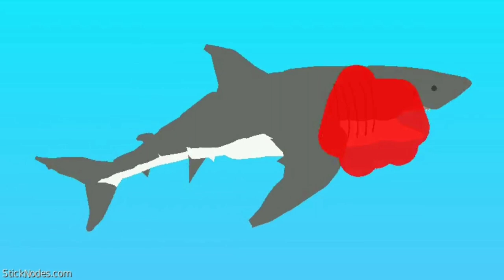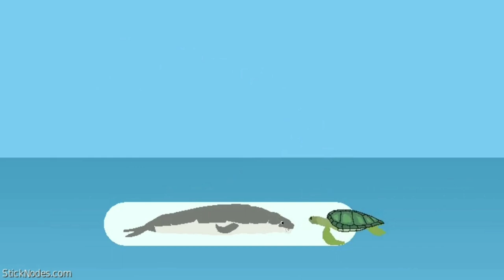Great white shark vs killer whale _Animation DIRECTOR 2_Hunting episode 01_AntarcticavsNorthAtlantic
Antarctica vs North Atlantic This is Great White shark make portal to the North Atlantic ocean. Antarctica Apex predator vs North Atlantic Apex predator!! Who would win?

Date: 1 September 2022
Animator app: Stick nodes